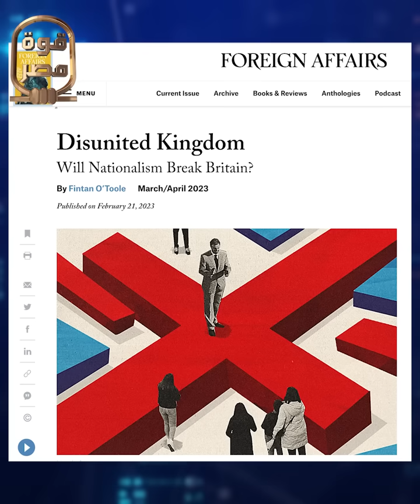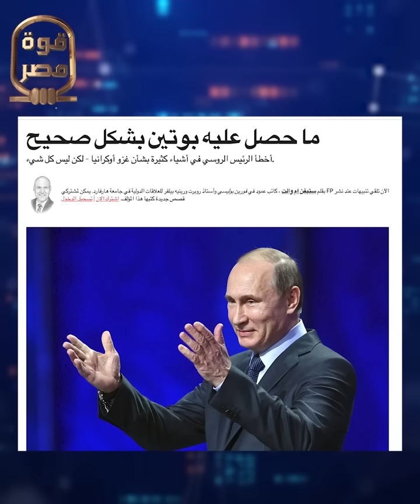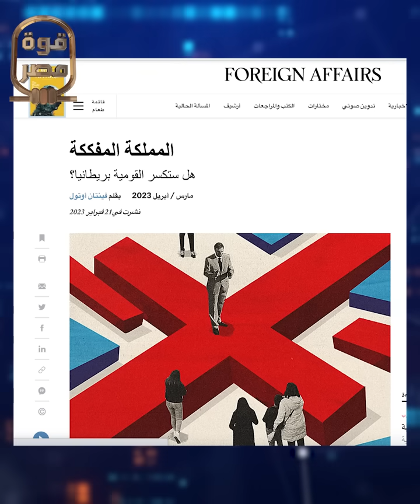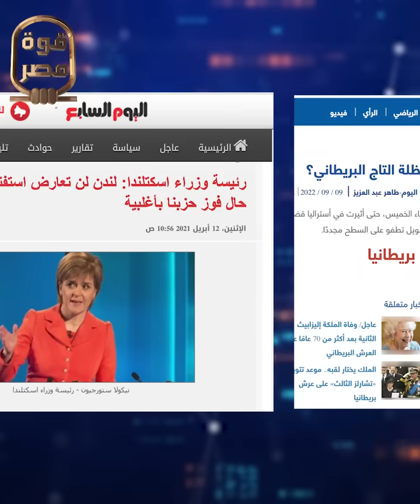قنبلة سياسية! تحقيق استخباراتي خطيير يكشف كيف نجح بوتين في تفكيك المملكة المتحدة!